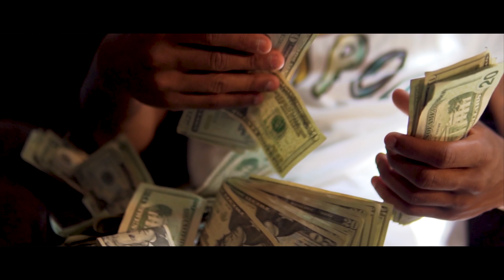YBN Leo- In My Bag (Official Video)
YBN Leo
In My Bag
2019
Shot by Ren Hill Films